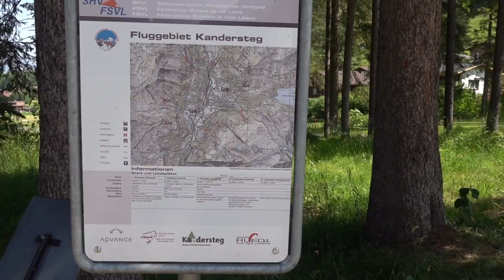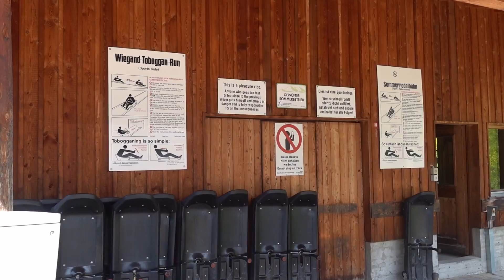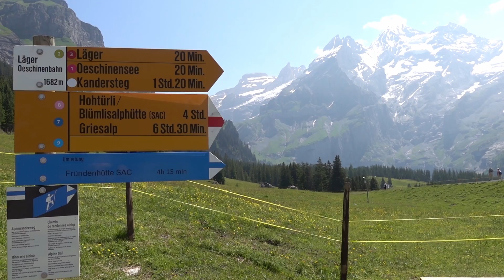Ešinen jezero, Švajcarska/Oeschinensee, Oeschinen Lake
Ešinen jezero se smatra jednim od najlepših švajcarskih planinskih jezera. Kada ga posetite, razumećete zašto. Ovo jezero je deo zaštićenog planinskog područja Jungfrau-Aleč, koje je pod zaštitom UNESCO-a.